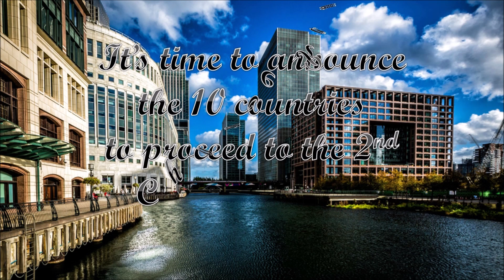WWW Song Contest #80 - 2nd Chance Round Countries